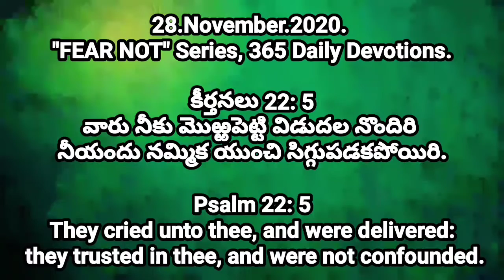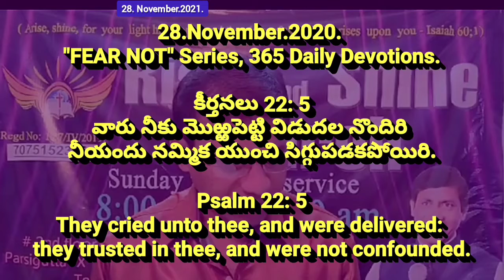They Cried to you, and were Delivered